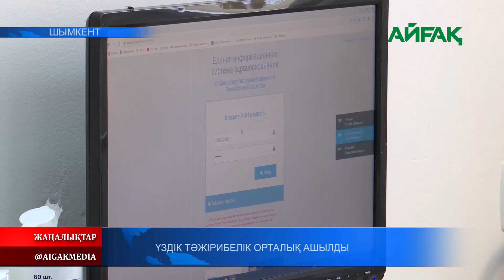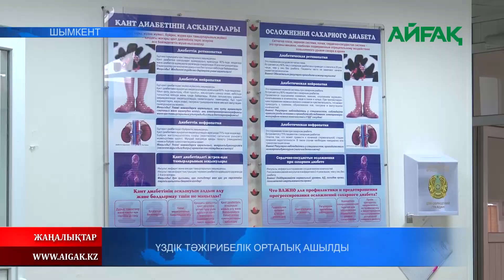23.11.2023 ж. ҮЗДІК ТӘЖІРИБЕЛІК ОРТАЛЫҚ АШЫЛДЫ